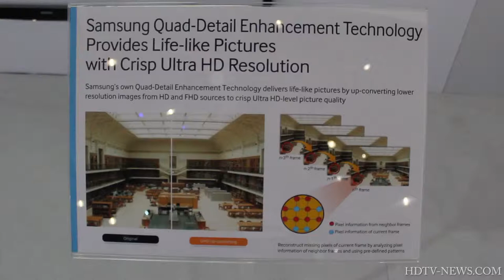Samsung Quad-Detail Enhancement Demo - CES 2013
Hands on demo of the new 2013 Samsung Quad-Detail enhancement technology demonstration.

Samsung's quad detail enhancement technology creates a 4k ultra HD picture from standard HD resolution video by analyzing neighbor frames to recover missing resolution.

As you can hopefully see from the demo, it works very well, and a clear difference can be seen.